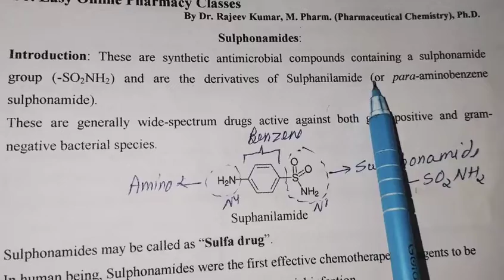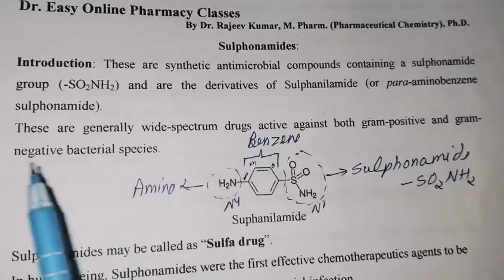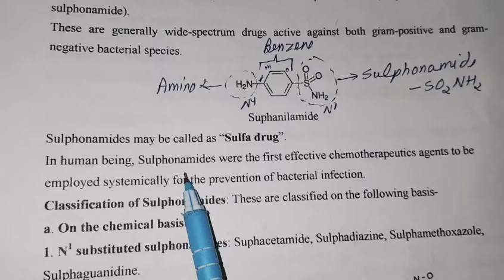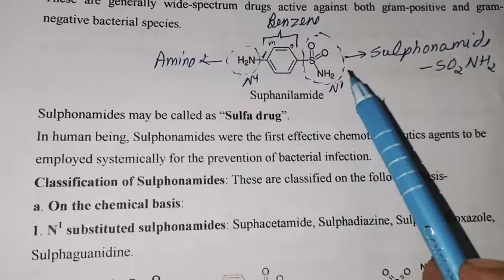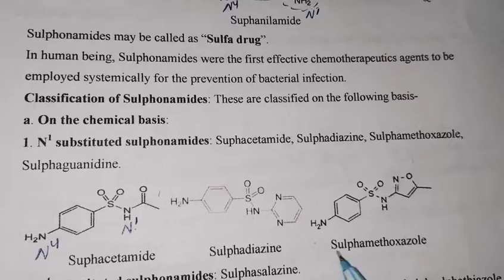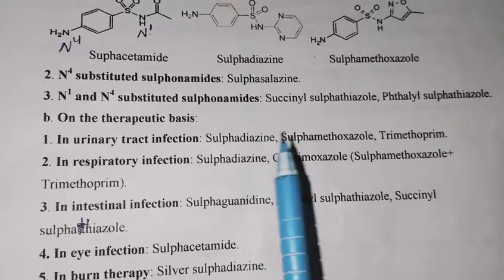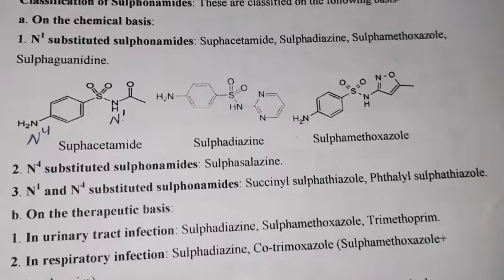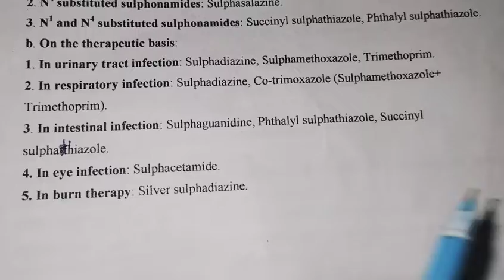Sulphonamides|Introduction|Classification| Diploma in pharmacy|Pharmaceutical chemistry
sulpha drugs
sulfa drugs
sulfonates introduction
sulphonamide classification